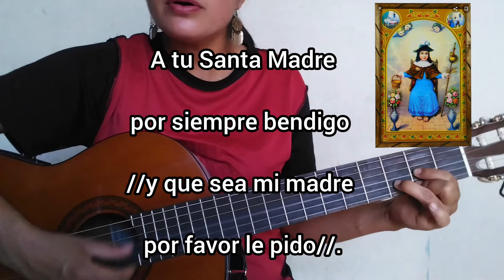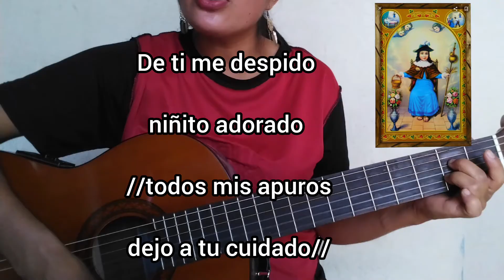Niñito de Atocha niñito divino. Himno al Santo Niño de Atocha. Letra y acordes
Canto al Santo Niño de Atocha

Re
Niñito de Atocha

niñito divino
                                  La7
//sé siempre mi Amparo
                      Re
cuida mi camino//.

Re
A los presos sacas

 de dura prisión
                                  La7
//Haz que no sea preso
                      Re
Dame protección//

Re
Has curado pronto

 a los que han herido
                      La7
// Cuídame niñito
                      Re
si me ha sucedido//

Re
 Si alguna desgracia

me llega a pasar
                            La7
//oh  Niño de Atocha
                      Re
 me has de salvar //

Re
A un enfermo grave

 muy pronto lo sanas
                              La7
//yo espero me cures
                                  Re
 cuando esté en la cama//

Re
 A tu Santa Madre

por siempre bendigo
                           La7
//y que sea mi madre
                       Re
por favor le pido//.

 Los hierros quebrantas

de cualquier prisión

Oh Niño precioso

sé  mi consolación//

 Tu poder inmenso

 Oye al que te implora

//y de las criaturas

eres tú su aurora //

Cuando el caminante

 peligro temiendo

// te pide a ti ayuda

 tú lo vas cubriendo//

 De ti me despido

niñito adorado

 //todos mis apuros

 dejo a tu cuidado//

 De  llevar tu  imagen

 a quién veneran

//y  todos adoren

 en mi humilde hogar//

Permíteme niño

que vuelva a mirarte

 //en tu santo templo

donde pueda hablarte//.

 Me voy Santo Niño

me voy con gran pena

//mantengo confianza

Y mi fe es buena//